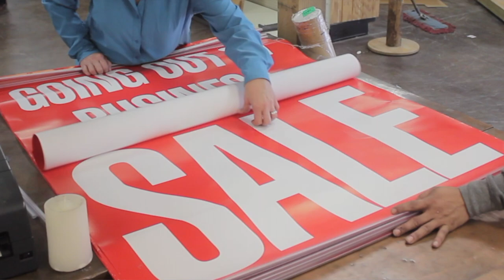Best way to Close a Retail Store | Going Out of Business Sale Consultant | Store Liquidation Sale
TIMESTAMPS
00:00 First Day of Retail Store Liquidation Sale
00:35 4 Days more customers came in than 4 months
00:46 Took care of everything start to finish
01:05 Gave Peace of mind
01:25 Walk away with head held high
02:15 Advice to give

You get ONE SHOT at an effective retail Store Closing Sale. One.

Make that shot count with the help of Retail Sales PRO.

Get answers to how long does it take to close a store, what to do with inventory, how long should you run it, whats the best time, who all to call/contact and yes not to forget make the most money.

Client Case Study:

Mary Ann had a very large western wear clothing and feed store, and with rapidly declining sales and mounting debt her biggest concern was…

“How are we going to sell all this stuff?”

She and her entire staff cooperated fully with all my advice, the Sale completed successfully…and they were able to move on to the next chapter of their lives with pride.